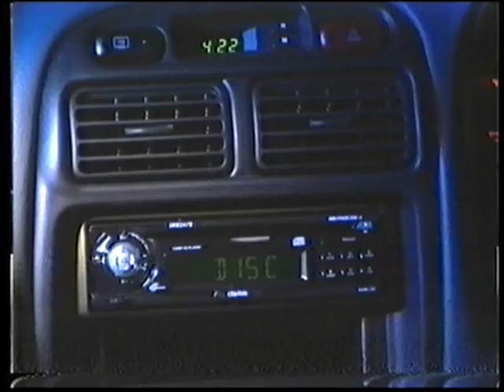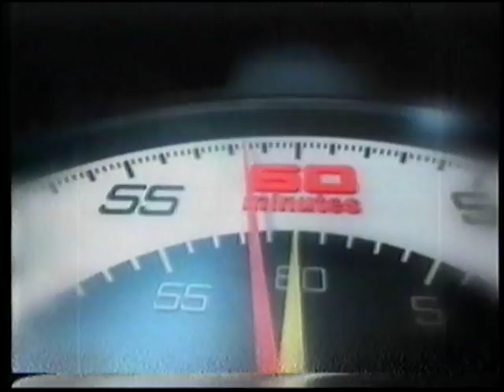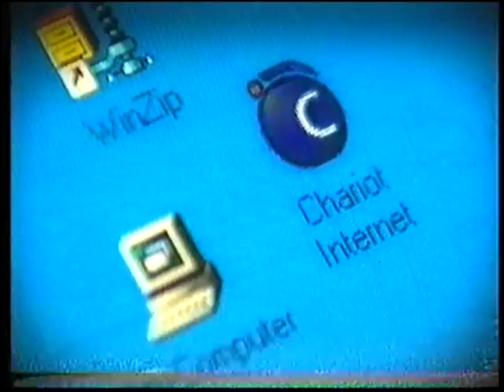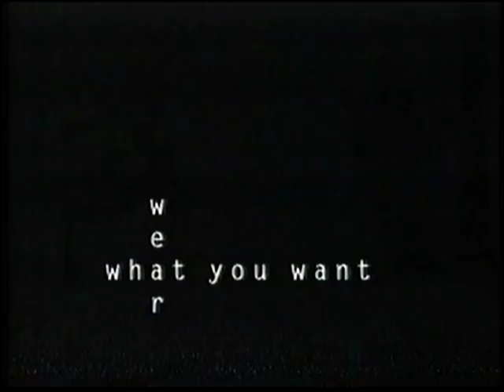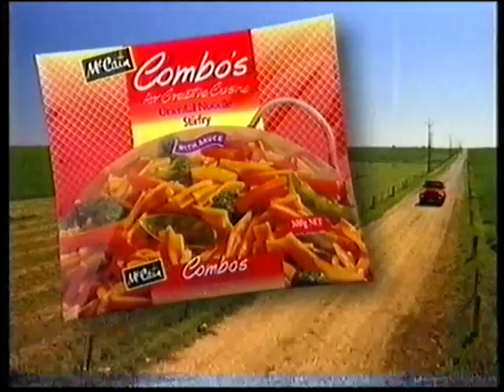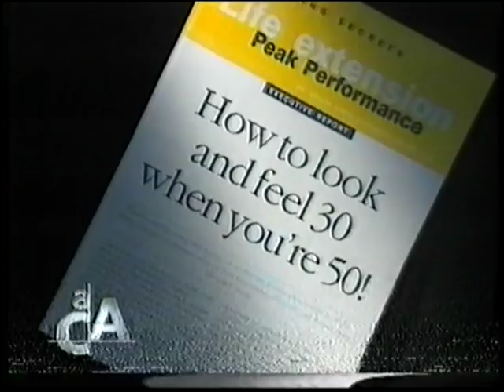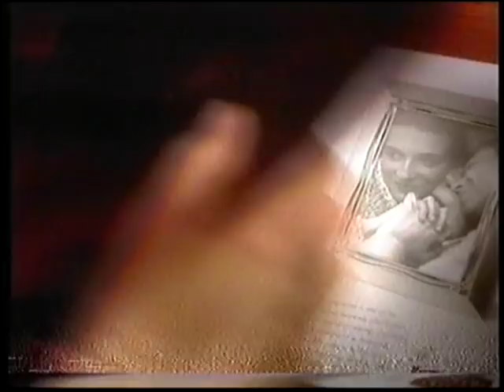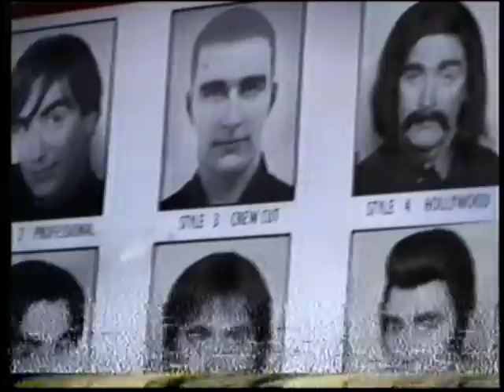Channel 9 Adelaide Commercials 2000 Part 13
Here are some commercials from channel 9 Adelaide in South Australia from the 12th March 2000.